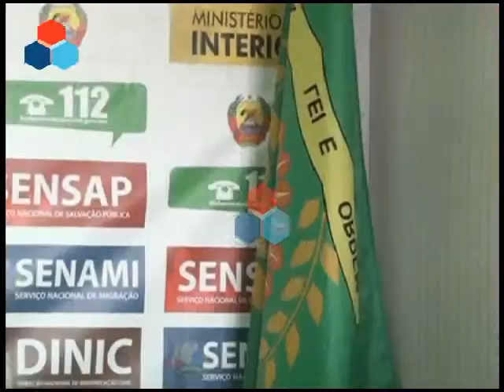PRM: MENOR DE SIDWAVA PODE NÃO TER SIDO MORTO POR BALEAMENTO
Apesar de a equipa de investigação criminal ter constatado duas perfurações no corpo da vítima, a PRM diz que a morte do menor de seis anos pode não ter sido causada por disparos de militares do quartel de Sidwava, cito no Município da Matola.

(JORNALISTA: Raimundo Moiane)